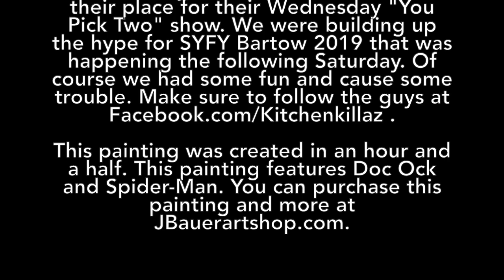JBauerart Paints "A Spider and a Octopus in a Kitchen"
Joined the Kitchenkillaz again for another Live Painting Session on their Facebook Live Show. This time it was for their Wednesday "You Pick Two Show" I created this pice in about an hour and a half. It features Doc Ock and Spider-Man. A big thank you to the guys for having me on their show again!

JBauerart.com
JBauerartshop.com
Facebook.com/JBauerart